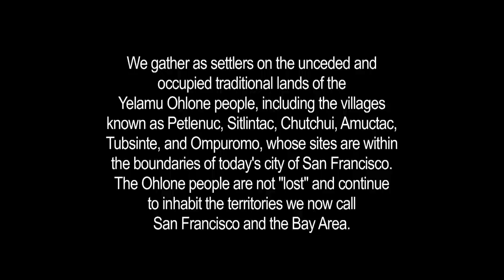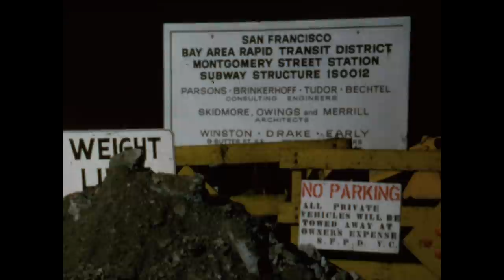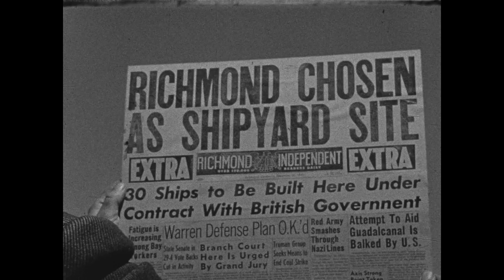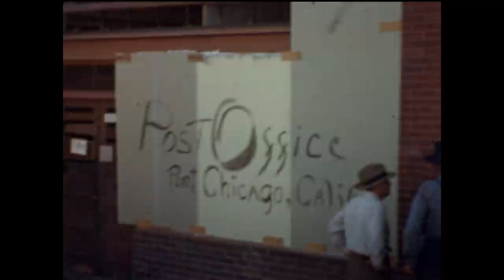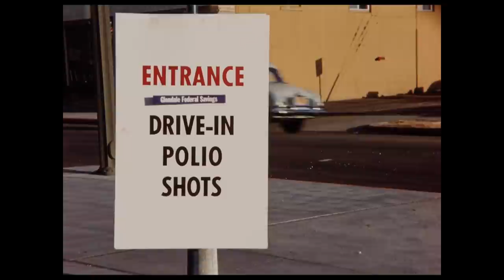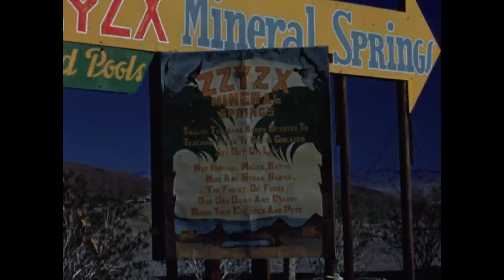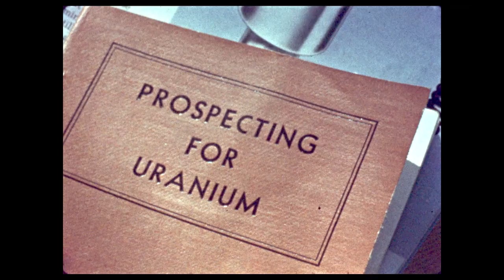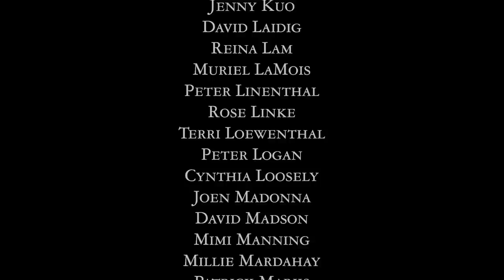LOST LANDSCAPES 02021 Earth, Fire, Air, Water: California Infrastructures | Rick Prelinger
Join us in-person at the Herbst Theater this year for a special one night showing of a new Lost Landscapes film by Rick Prelinger! Long Now Members and supporters of the Prelinger Library will get early access to tickets, which will be released the first week of November.

Prelinger Library Patron Tickets include reserve seating in the front rows of the theater. 100% of the funds raised via Patron Tickets goes directly to support the Prelinger Library, San Francisco's famed experimental research library that supports artists, historians, community members, and researchers of all kinds.

This year LOST LANDSCAPES radiates out from San Francisco, extending its archival gaze to the infrastructures, people and landscapes of California north, south, east and west. Made from newly rediscovered images of San Francisco, cities and towns, and places throughout California where nature and culture meet, 02021's all-new show fixes on the history of our state's resources and the backbones that have made it work: transportation, extraction, communication, travel and labor.

California's many peoples, communities and histories all intersect in a panoramic poem documenting the past and suggesting possible futures in an age of climate and seismic uncertainty. As with all LOST LANDSCAPES events, the audience makes the soundtrack, and you are cordially invited to identify people, places and events, pose questions to one another and to the host, and engage in spirited conversation as the film plays.

Rick Prelinger is the founder of the Prelinger Archives in San Francisco, whose moving image holdings may be found With Megan Prelinger, he co-founded Prelinger Library a publicly-available collection of historical periodicals, books, print ephemera, maps and government documents.

"LOST LANDSCAPES 02021 Earth, Fire, Air, Water: California Infrastructures" was given on December 1, 02021 as part of Long Now's Seminar series. The series was started in 02003 to build a compelling body of ideas about long-term thinking from some of the world's leading thinkers. The Seminars take place in San Francisco and are curated and hosted by Stewart Brand. To follow the talks, you can: